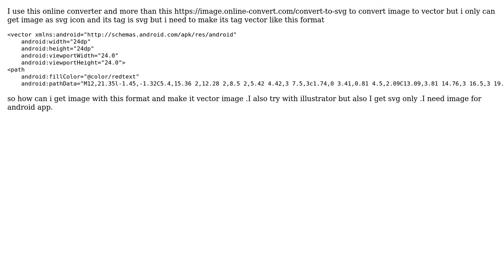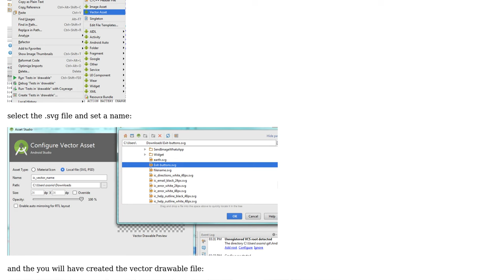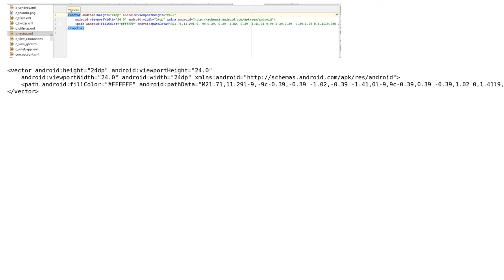How to convert png image to vectorized image?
With thanks & praise to God, and with thanks to the many people who have made this project possible! | Content (except music & images) licensed under CC BY-SA | Music | Images & others | With thanks to user Jorgesys user Eman Shaltout and the Stack Exchange Network Trademarks are property of their respective owners. You are responsible for your own actions.